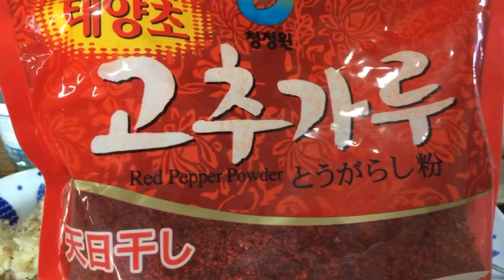💥สูตรตีนไก่เผ็ดเกาหลี💥 | อันยอง🤟ลองทำกิน ฟินมากเด้ออออ😋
ตีนไก่เผ็ดเกาหลี สูตรทำกินเองง่ายๆ